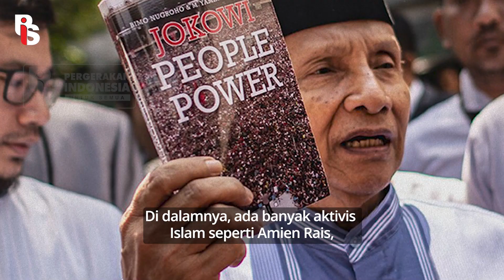Egrasia Salsabila | Aksi Sejuta Buruh Bakal Ditunggangi People Power?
Aksi Sejuta Buruh Bakal Ditunggangi People Power?

Tanggal 10 Agustus nanti katanya bakalan ada Aksi Aliansi Sejuta Buruh di Jakarta nih. Yang jadi masalah adalah katanya aksi ini ditunggangi kelompok gelap anti toleransi, yaitu Koalisi Aksi Menyelamatkan Indonesia (KAMI) yang tujuannya melengserkan Jokowi.  Semoga aja aksi ini berlangsung damai yaa..